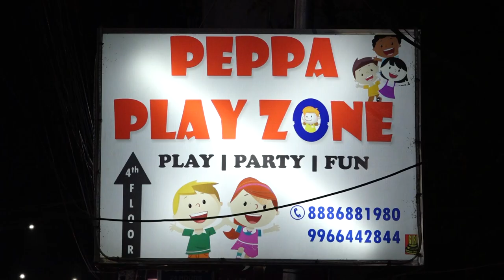Peppa Play Zone || Kids Play Zone || Malkajgiri || zoneadds.com